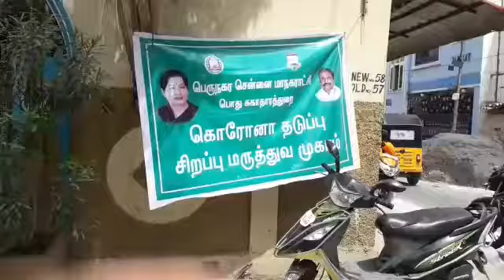Alandur Medical Camp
Alandur medical Camp in 160 ward